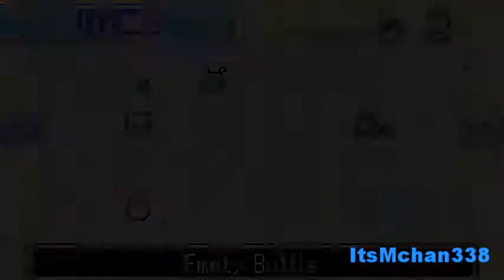Let's Play! - The Minish Cap (Blind) Episode 5: Mount Crenel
Hey what's up friends? Today I hunt for bombs and head to Mount Crenel. Not a lot to really explain here considering I didn't make too much progress. That is all!